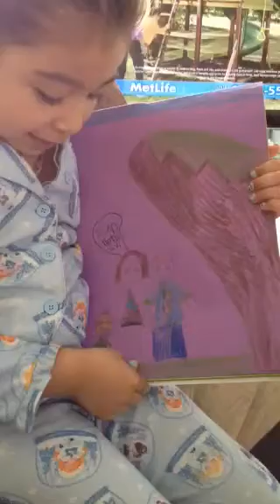Naes story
Story time